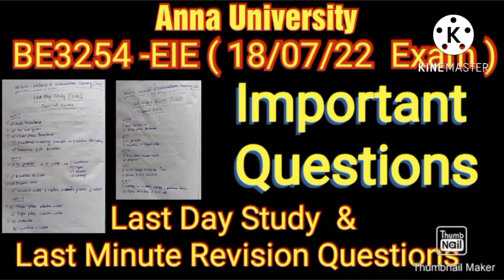BE3254-EIE | Important Questions |18/07/22 exam | Electrical & instrumentation | Anna University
Anna University 2021 regulation exams important questions
Be3254 Electrical and Instrumentation Engineering subject important Questions
be3254 EIE subject important questions

18/07/2022 dated exam important questions